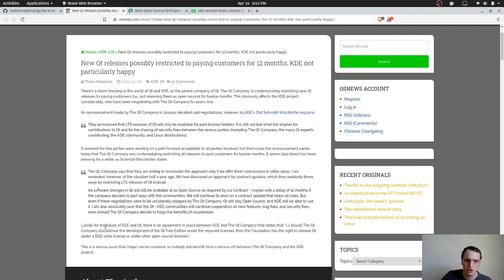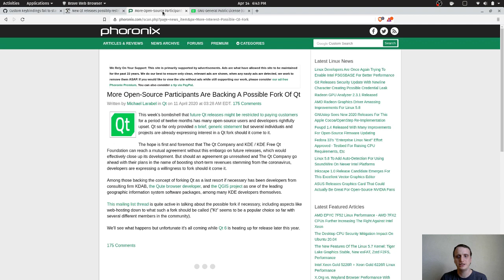IS KDE IN TROUBLE? | Is Qt going proprietary?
So is QT closing it's soruce? How will this effect KDE?
Here are some ways you can support me:
Amazon Wishlist

If you're a YouTube creator, then you can use this amazing browser tool: